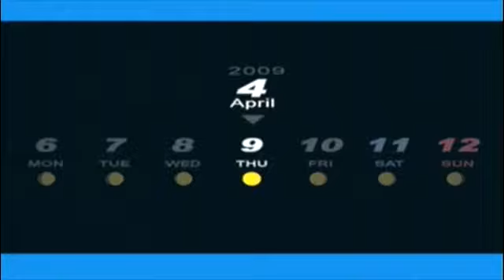Persona 3 FES | Episode 2 | Awakening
Awaken to the power you have inside